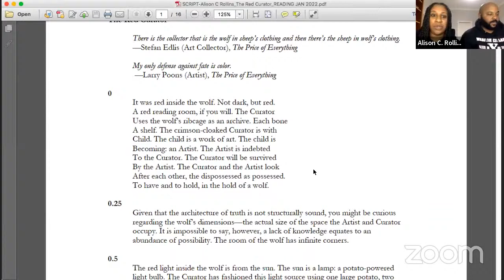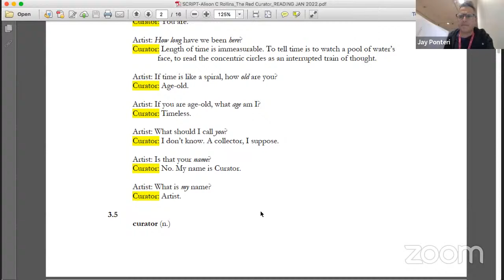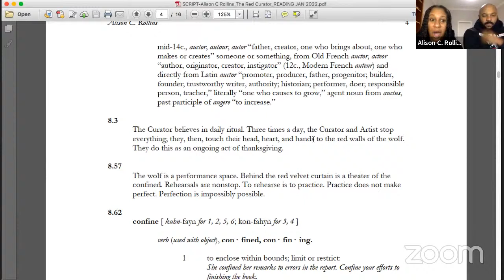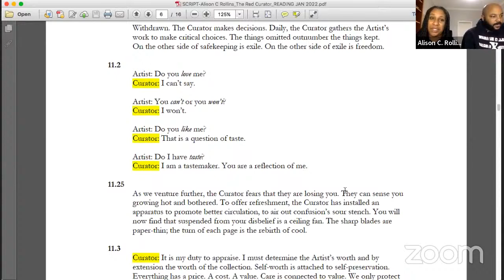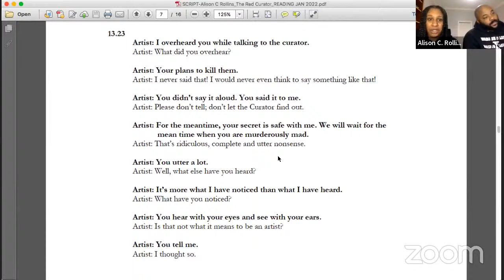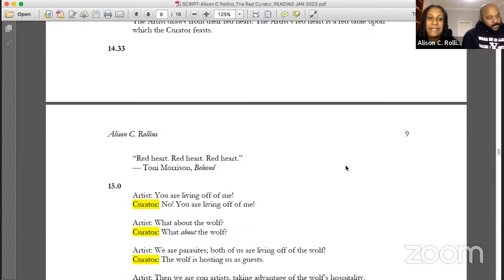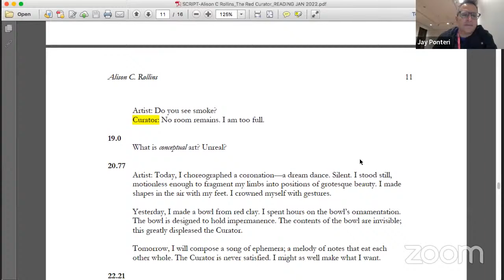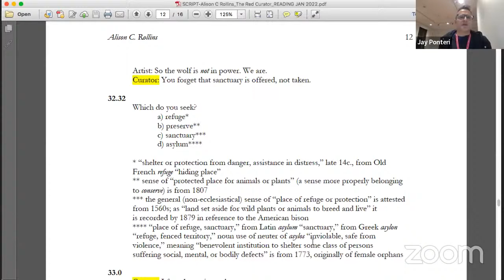D1: Alejandro de Acosta & Alison C Rollins Reading